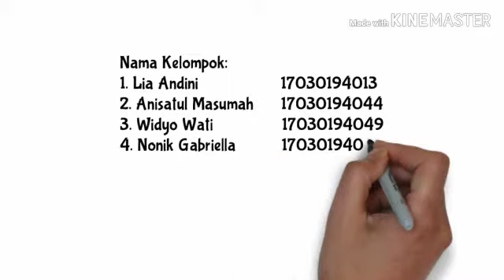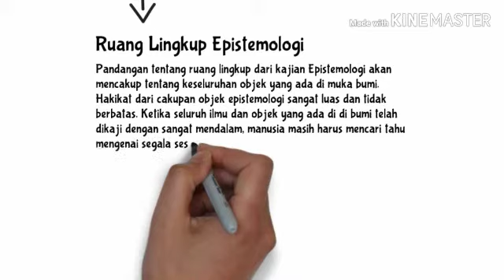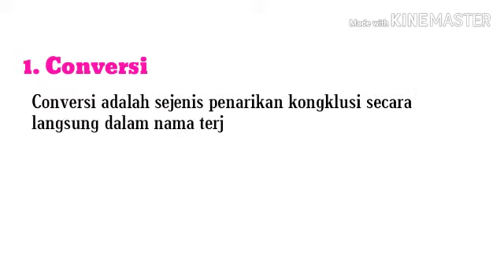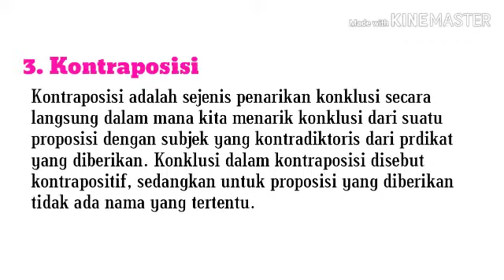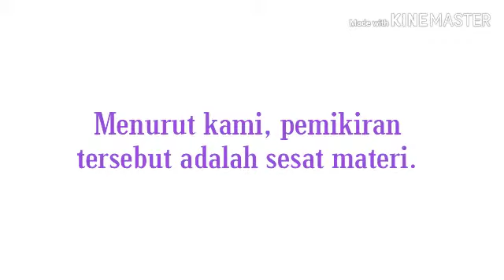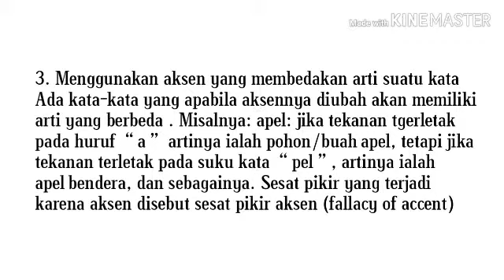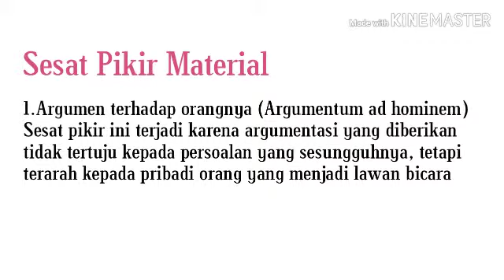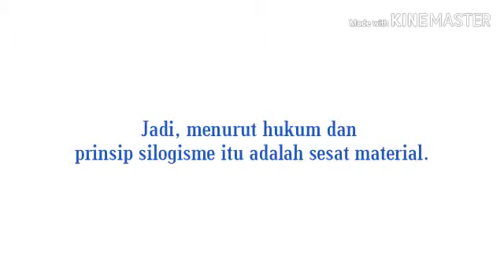Tools of Science Logika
Play list Video menarik:
1. Belajar Kimia Universitas dan SMA bersama Dosen Kimia
2. Buat barang berguna, makanan dan minuman s.id/Kreatif
3. Ilmu Alam, sains dan teknologi
4. Belajar Bahasa Arab dan Inggris sekaligus
5. Cara berkebun awal sampai panen
6. Kimia Zat Padat / Solid state chemistry
7. Panduan Youtube dan blog
8. Cara sukses jualan
9. Filsafat
10. Properti Syariah
12. Cara beternak dan bisnis ternak
13. Struktur, Ikatan Kimia, Kimia Kuantum / Structures, Chemical Bonding, Quantum Chemistry
14. IELTS preparation, The best Teacher, MARGOT POLITIS, LIZ and Emma

Logika sebagai Tools of Sciense merupakan ilmu dalam lingkungan filsafat yang membahas prinsip-prinsip dan hukum-hukum penalaran yang tepat, dalam video ini dilengkapi dengan contoh kasus pernyataan Viktor Laiskodat.